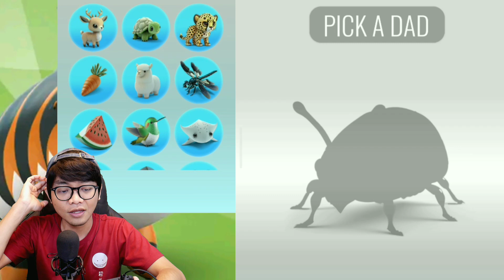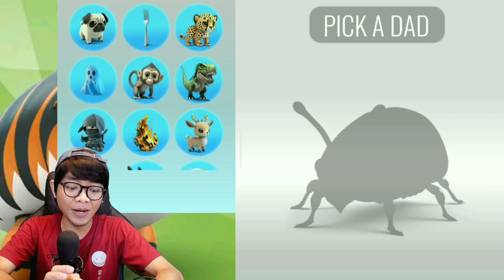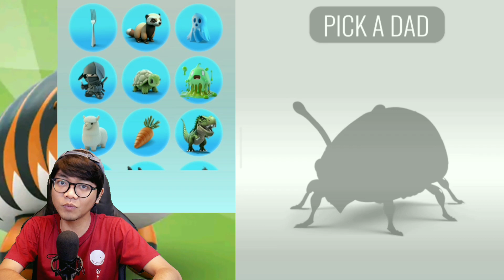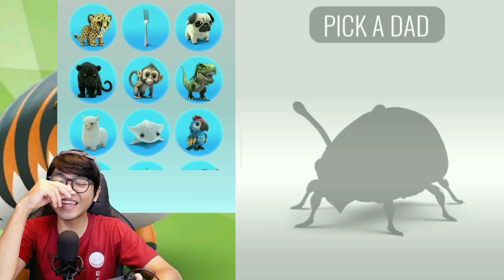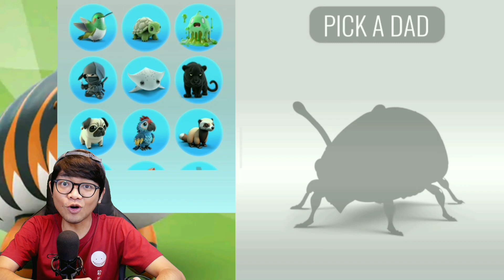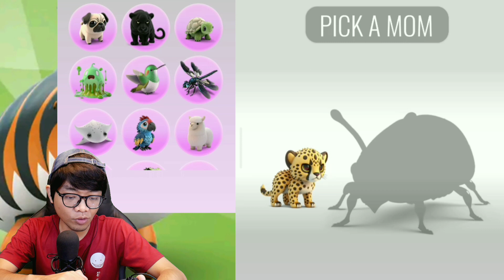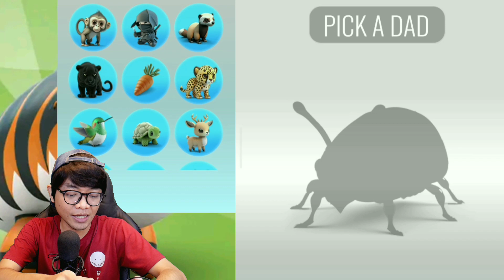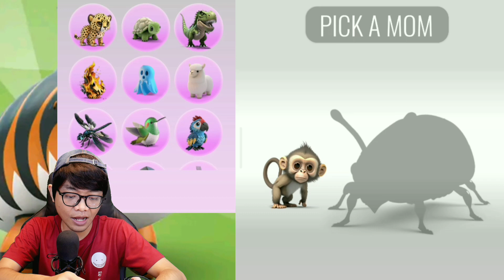EVOLUSI MONSTER SUPREME‼️ANIMASH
Halo guys! Berikut video terbaru dari Spider ARO Monster Evolusi "ANIMASH".